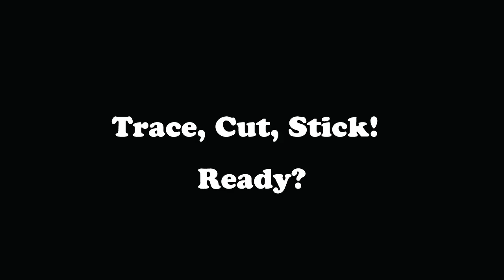FunkKit - Stickers For Sneakers - How To Customize Your Shoes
- Stickers For Sneakers bring creative solutions for designing and customizing shoes. These skin decals are customizable and most importantly removable stickers that allow you to change the design of your shoes every day!

The Stickers4Sneakers are available in over one hundred different designs, created by designers around the world.

Express Yourself, Go Creative!

Song Artist: Creel Commission